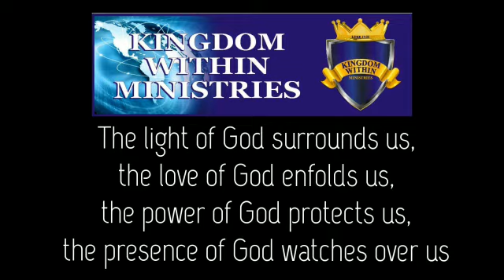We are Still the Church